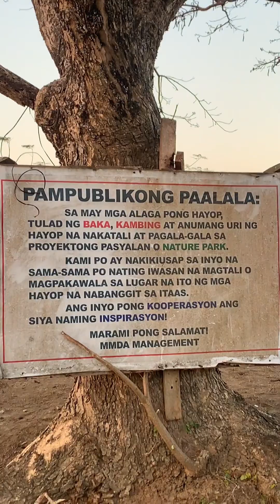MMDA NATURE PARK2024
Bagong pasyalan dito sa davilan trail carmona cavite